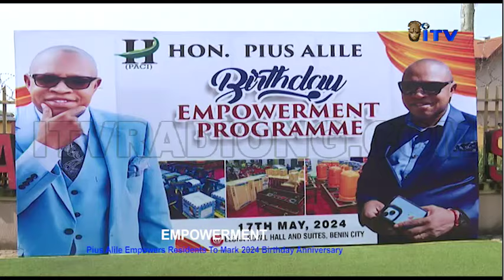Pius Alile Empowers Residents To Mark 2024 Birthday Anniversary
As part of activities lined up to celebrate his birthday, the President and Founder, Pius Alile Coalition Initiative, Mr Pius Alile has empowered market women, artisans, youths and students to enable them meet their daily needs.

The special birthday empowerment Programme held at Elora Royal Hall on Sapele road, Benin City attracted creme de la creme in the society including Edo State APC governorship candidate, Senator Monday Okpebholo.

Patience Osarogiuwa has details.